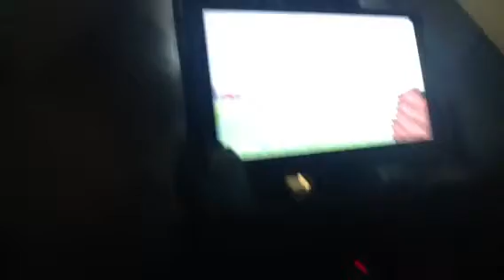Minecraft Survival ep 2!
How many likes for me & my friend?